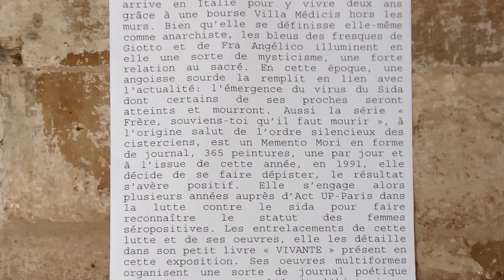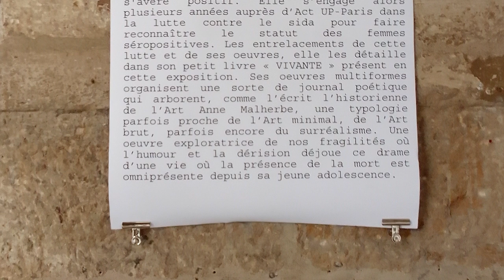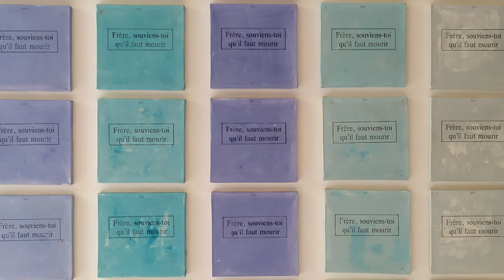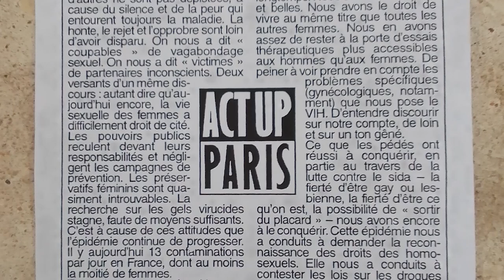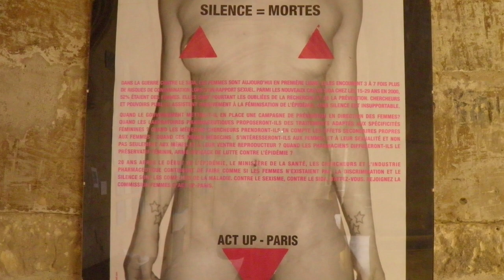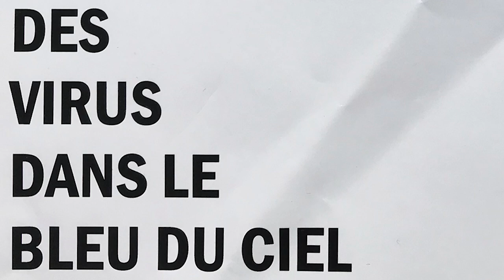Marjolaine Dégremont Paul Ardenne talk Des virus dans le bleu du ciel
Talk entre PAUL ARDENNE et MARJOLAINE DEGREMONT à l'occasion de l'exposition  DES VIRUS DANS LE BLEU DU CIEL, au Cloître des Billettes où elle a choisi d' exposer des œuvres qu'elle avait réalisées en 1990/91 en lien avec sa contamination par le VIH/SIDA  et la parution de son livre VIVANTE en 2023 où elle raconte cette période entre création artistique et activisme avec Act-up Paris